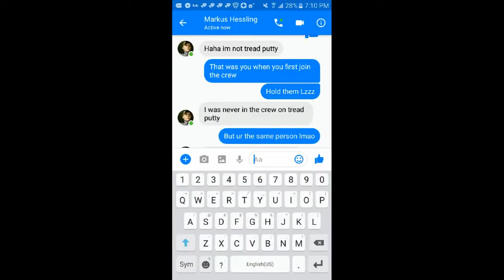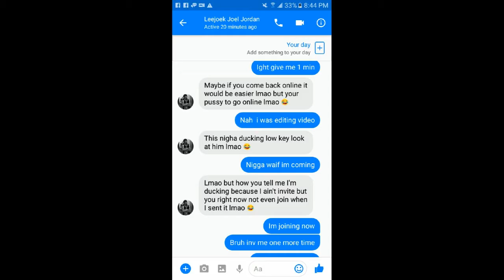FUXN LEADER DeviceZzzZ420 AND HIS CREW FUXN/SuxicideBombers TAKING LZ